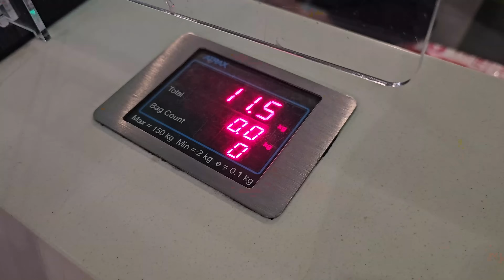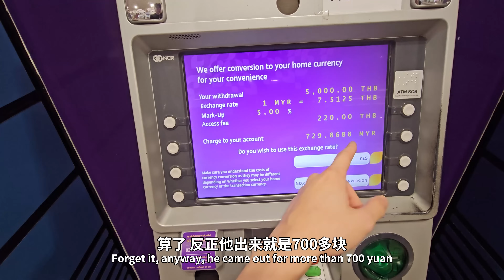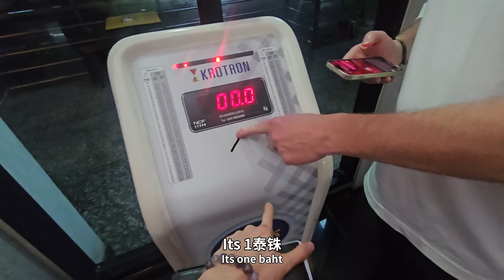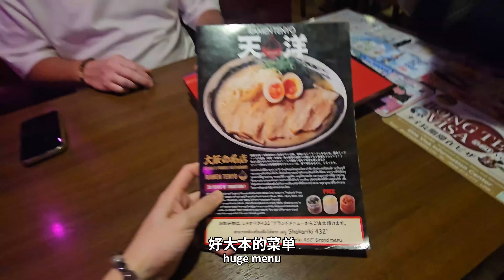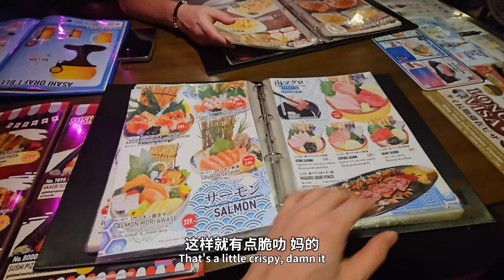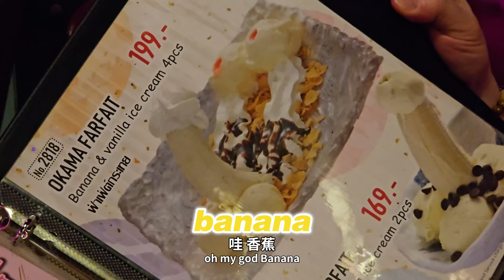不带护照 | 与洋哥挑战泰国穷游 | 房间一晚 RM80 | Budget Thai Trip with Oliver【VLOG #144】